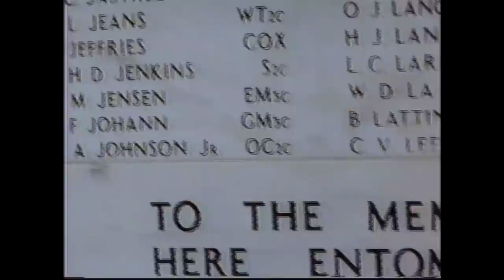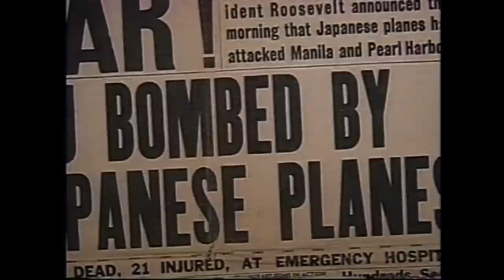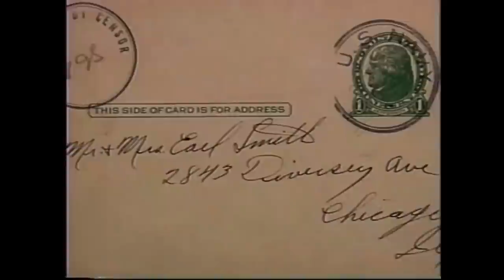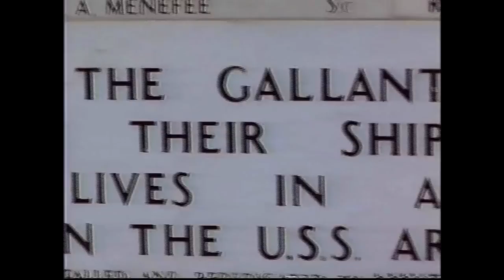Pearl Harbor: Legacy of Attack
National Geographic Pearl Harbor Legacy of Attack